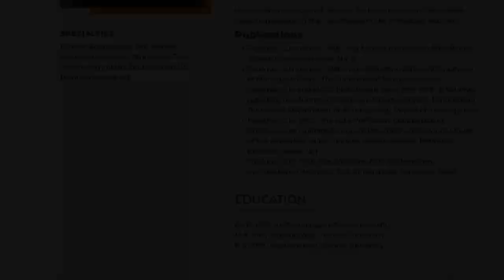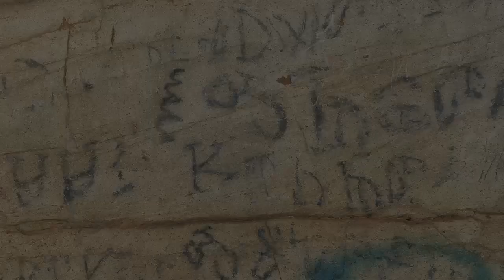Cherokee Cave Inscriptions: An Interview with Dr. Jan Simek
For this year’s UA Museums’ John S. Steiner Endowed Lecture, Dr. Jan Simek, President Emeritus and Distinguished Professor of Anthropology at The University of Tennessee, is giving a free public presentation about Cherokee Cave Inscriptions at The University of Alabama’s Math and Science Education Building (Room 1001) on November 9, 2024 at 11:00 am. RSVP through our online form to let us know you will be attending

Jan and his team made national news in recent years for their cave art discoveries in north Alabama caves. Some of this amazing art is over 1,000 years old, and some more recent, like their discovery in Alabama’s Manitou Cave of Cherokee art and written inscriptions using the Cherokee syllabary. These are the first Cherokee inscriptions ever found in a cave context.

Over the past decade, a number of caves within the historic homelands of Cherokee peoples have been recognized as containing 19th century inscriptions written in the Cherokee Syllabary.  This writing system was invented by the Cherokee scholar Sequoyah, most likely in Alabama, a few decades before the Indian removals of the 1830s.  The identification of these syllabary cave inscriptions has led to a unique scientific and cultural collaboration between archaeologists, avocational cavers, and scholars from the Cherokee tribes.  This collaboration has provided a textured and nuanced understanding of the archaeological record including the inscriptions and how they related to Cherokee culture in a period of great personal and cultural distress.  Such an understanding would not have been possible without close cooperation between non-native researchers and descendant scholars.

Credits:
• Video Interview Conducted and Recorded By: Rebecca Johnson, Communications Specialist (UA Museums)
• Video Edited By: Rebecca Johnson, Communications Specialist (UA Museums)
• Images Provided By: Dr. Jan Simek